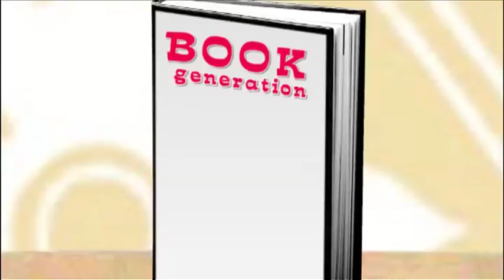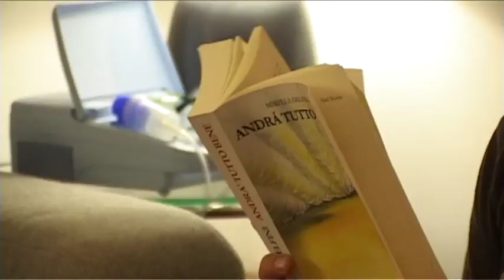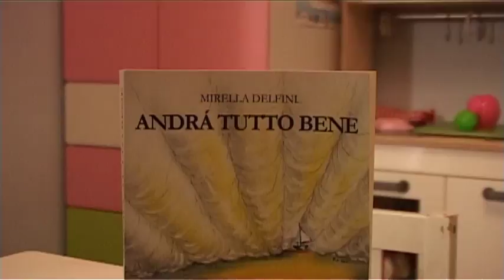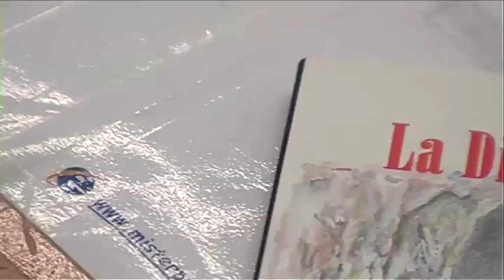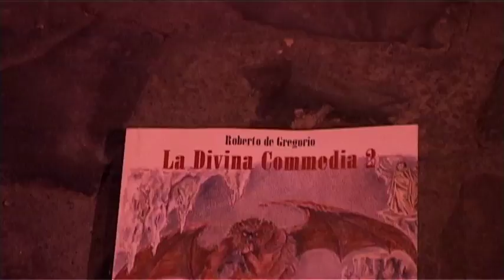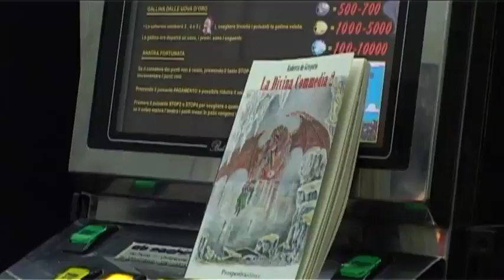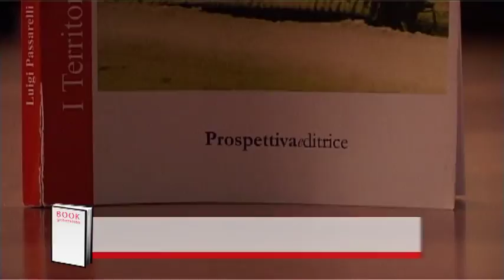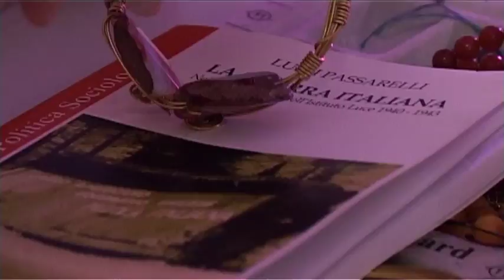Book generation libri in tv Puntata 11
Book generation libri in tv un programma di Andrea Giannasi